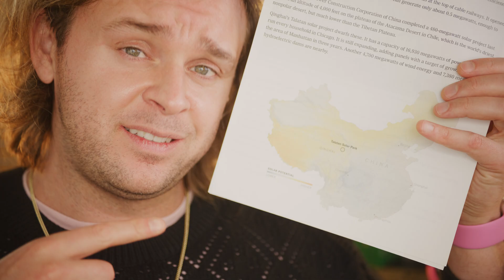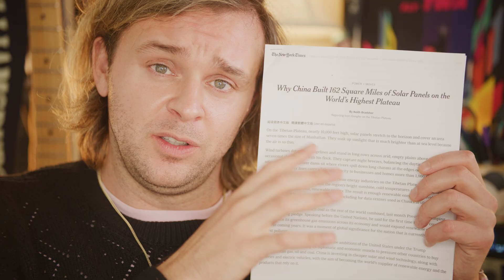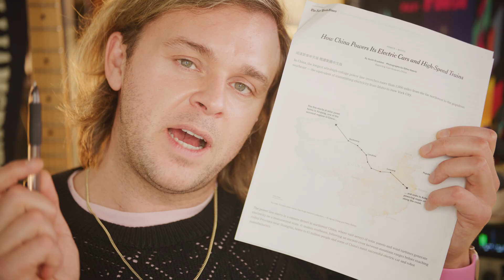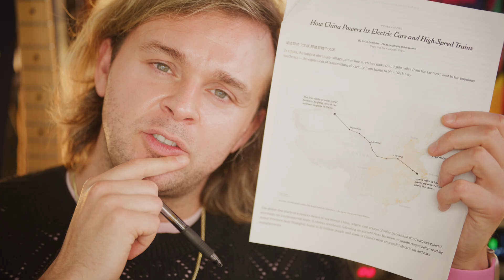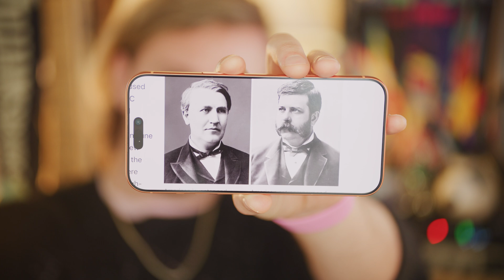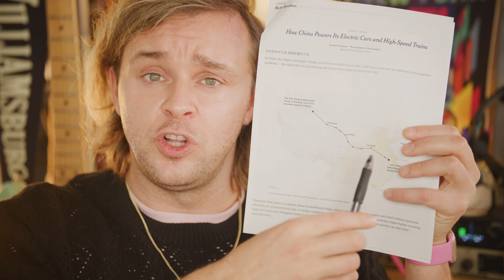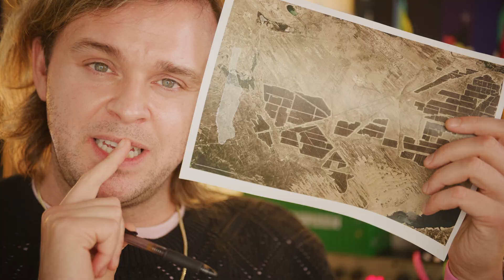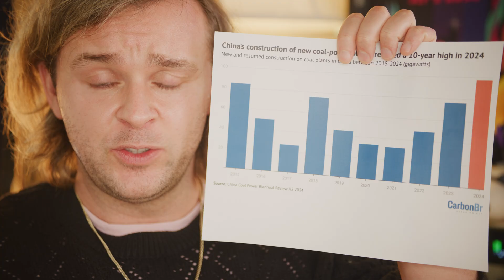3 Maps That Explain China's Electricity Strategy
China is installing 1 GW worth of Solar Electricity everyday in 2025 and building the world's longest and most powerful transmission lines to get obscene amounts of solar energy from up in the mountains down into their cities.